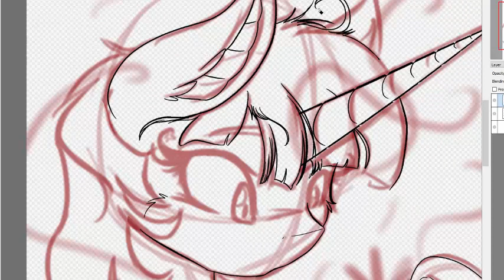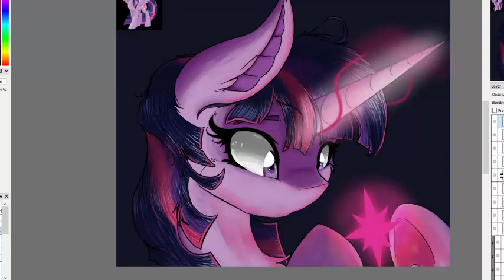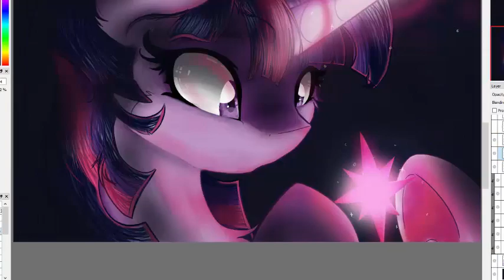The element of magic ~ mlp speedpaint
yeee yet another speedpaint :3 This time on my new tablet which i love so much ;~;

There are some problems with paint tool SAI and the tablet but that's the program's fault :,) so I had to draw this on a program which i'm not so familiar with xD It was a bit of a pain but i'm happy with the result :)

Programs used: -Firealpaca and Camtasia studio 8